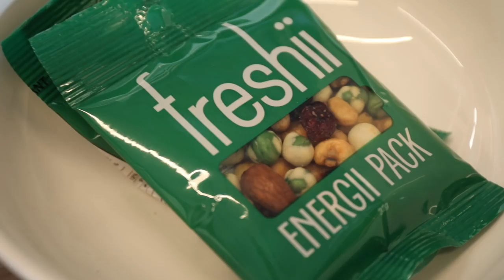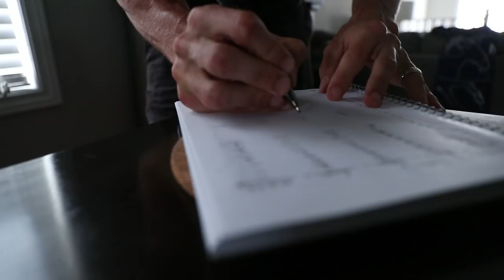3 X 2 Mile Repeats || IMMT Block Part 2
Today is the second day of my Ironman Mont Tremblant Training block. A lot of my training has changed over the last few months. I am practicing some new things heading into Mont Tremblant. One of them is doing a lot more technical riding Looking forward to testing some theories leading up to the 2018 Ironman World Championships.